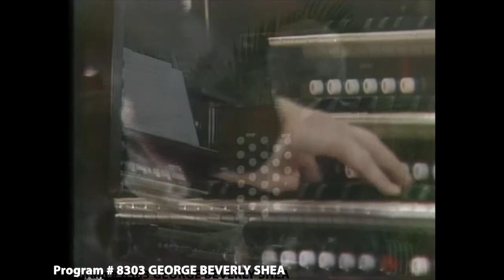GEORGE BEVERLY SHEA (The Joy of Music with Diane Bish)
8303 GEORGE BEVERLY SHEA America's Beloved Gospel Singer joins Diane Bish in performance of traditional hymns such as: "The Love of God," "How Great Thou Art," "All Hail the Power of Jesus' Name," and "I'd Rather Have Jesus."